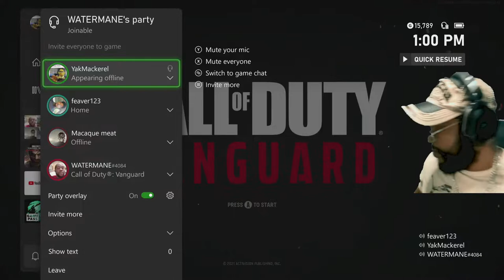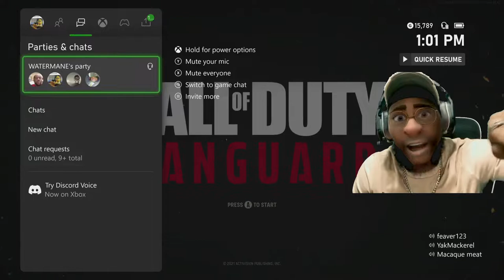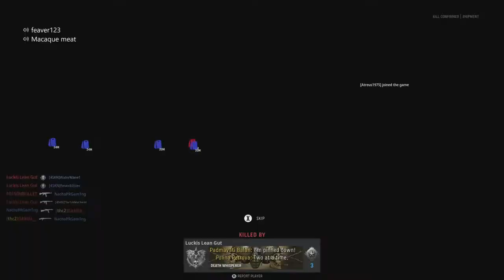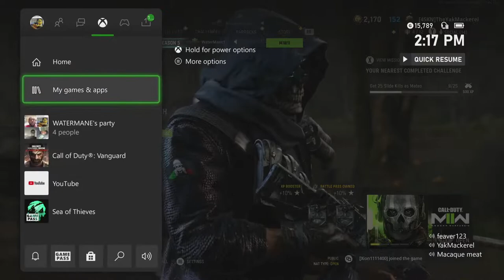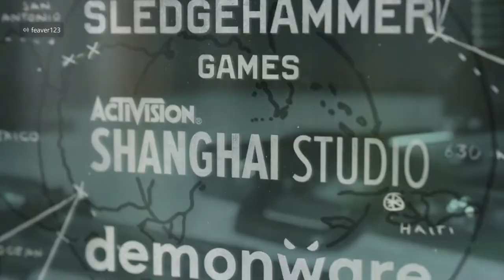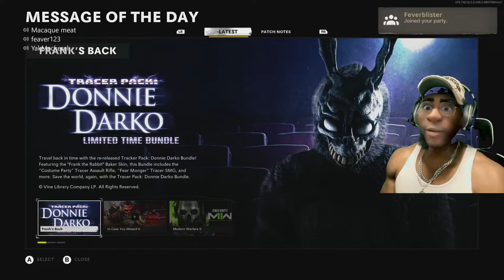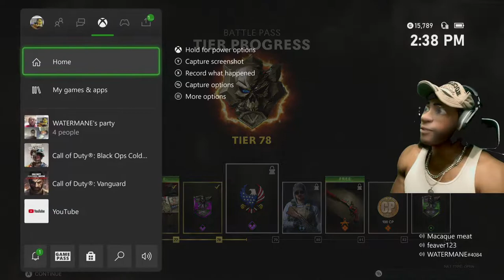YacknuttButter and Macaque Meat Sandwichon Blister Bread with a glass of WaterMane!!!!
Back at it LIVE!!!